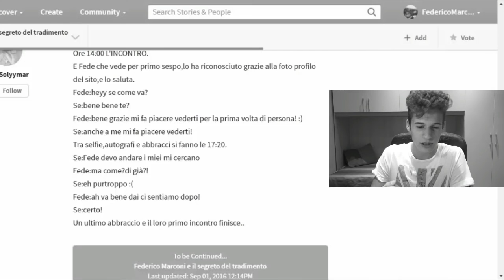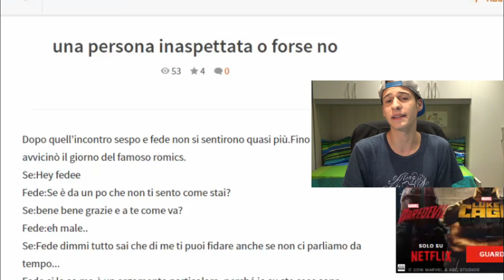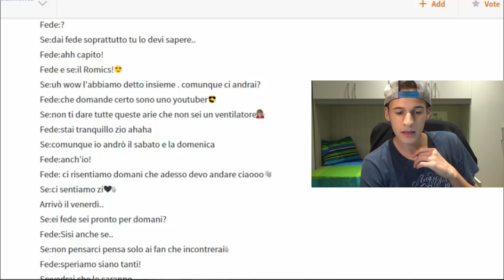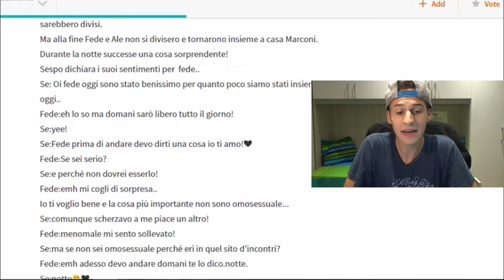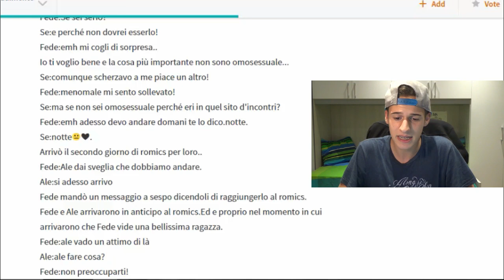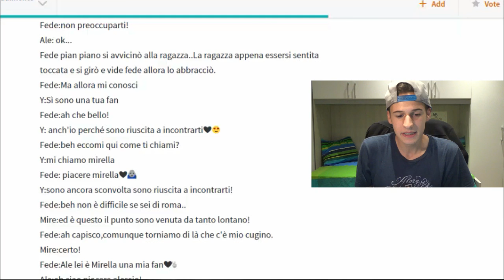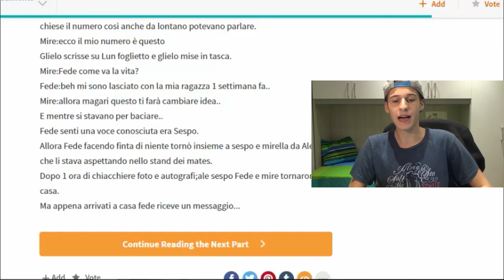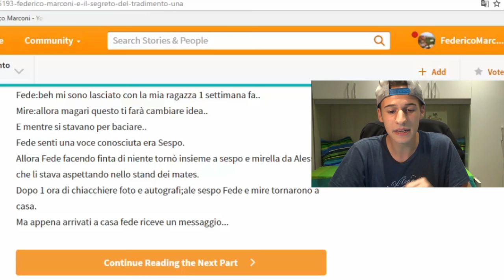HO BACIATO UNA FAN AL ROMICS?! • Wattpad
✓ Social ✓

➤Kik - fedemarc99